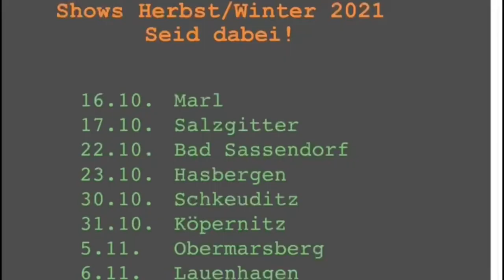Here we are - Tone Fish Oktober - Dezember 2021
Termine, Impressionen,